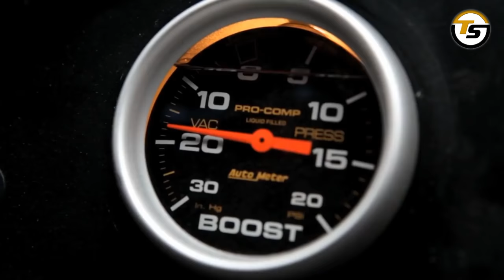Terry-Мега полис 2018